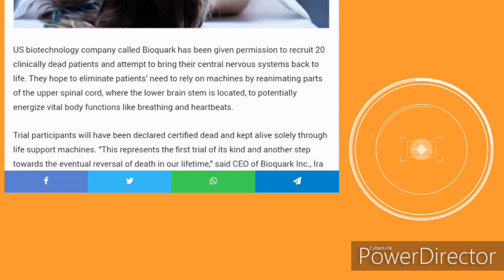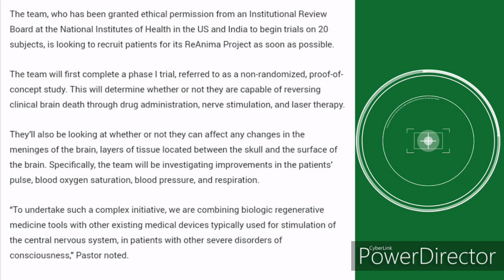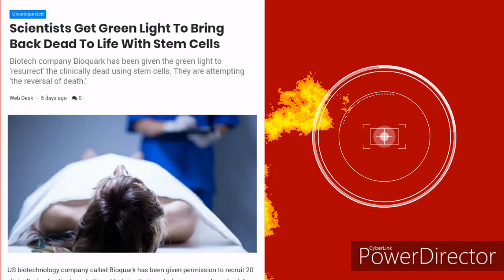Spooky! "Scientists Get Green Light To Bring Back Dead To Life"